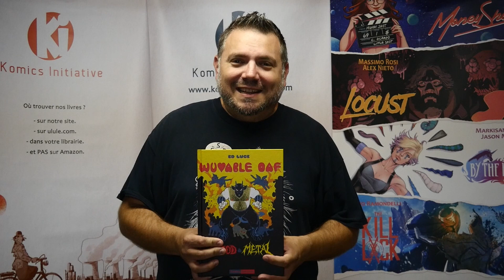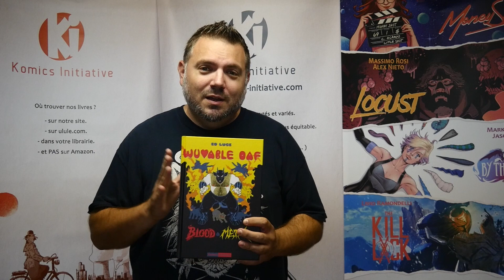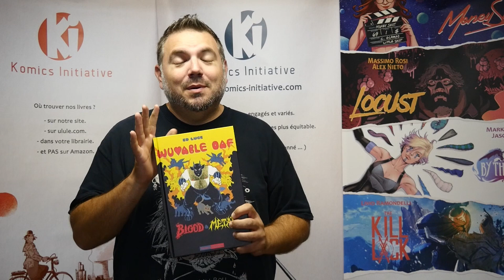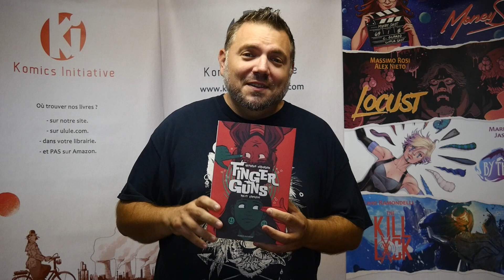Sorties librairie août 2022 Komics Initiative (Wuvable Oaf Blood & Metal / Finger Guns)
Dès le 24 août 2022, en librairie...

Mickaël vous parle des nouveautés Komics Initiative :
- Wuvable Oaf Blood & Metal d'Ed Luce
- Finger Guns par Justin Richards & Val Halvorson